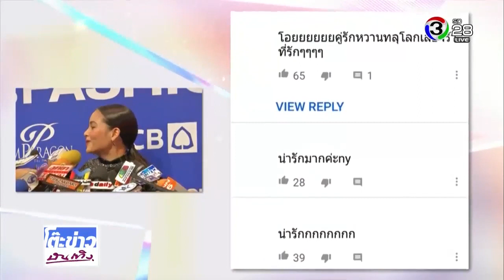ญาญ่า รับสถานะ ที่รัก ของณเดชน์ @โต๊ะข่าวบันเทิง 9 9 2019